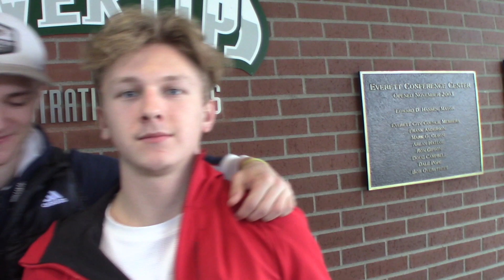Fasko-Rudas and Berezowski Are Two Peas in a Pod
Ever try interviewing a teammate? It can be a little hectic, to say the least! Take a look as Jackson Berezowski gives it his best shot with teammate Martin Fasko-Rudas.